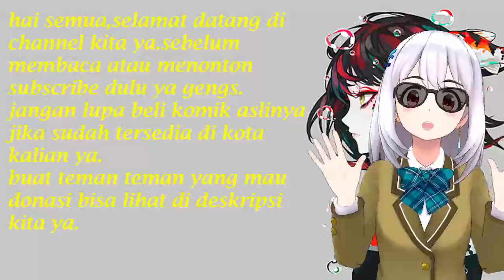Pernikahan Ceo Dingin Chapter 175 Kamu Sangat Bahagia Sekali Hari Ini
Welcome guys
Hello everyone great news i have now partnered with Bilibili comics  do check the website out. Here's the link

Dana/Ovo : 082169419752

Sinopsis : Isola, dia canggung dengan pria itu. Suatu malam, Langyu Lu Ziyu yang tidak menguntungkan menjadi Ny. Qin Jia, yang iri. Sebelumnya, dia adalah presiden tinggi yang tinggi! Setelah seseorang, dia gila! Qin Qi, jika kamu mencintaiku, jangan ambil Ratu, Ratu aku tidak bisa memukul? Langkah segala sesuatu di dunia ada di kaki Anda!